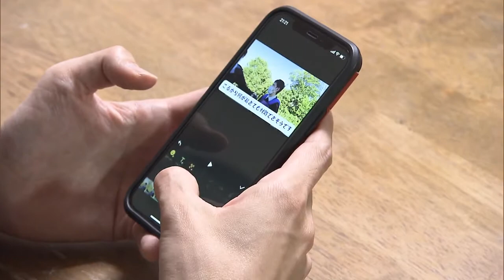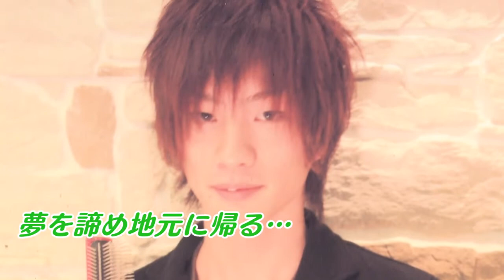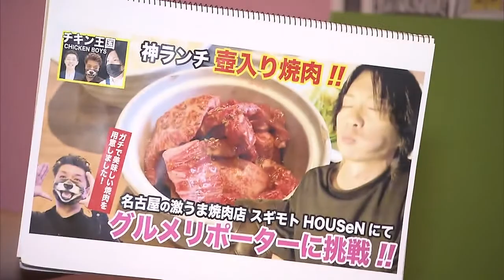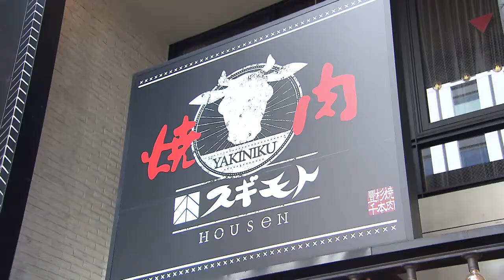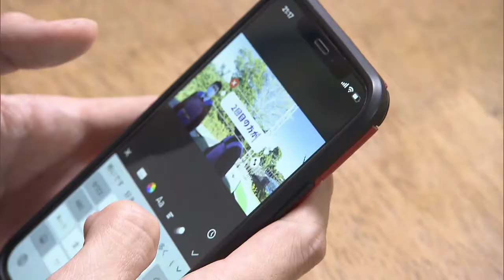NSC同期には売れっ子も…一度は諦めた夢『お笑い芸人』へ 33歳美容師の“挫折からの再チャレンジ”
かつて憧れだった芸人を目指しながらも、夢破れて故郷の三重に戻り、美容師 になった男性がいます。

それから13年経った2022年、男性は「YouTuber芸人」として再チャレンジしています。

2022年11月3日放送